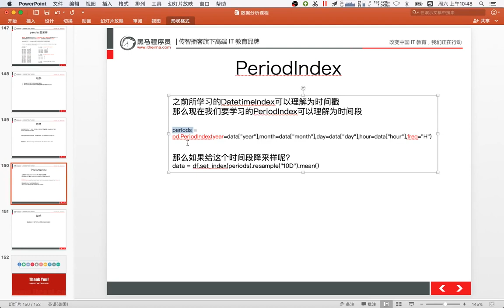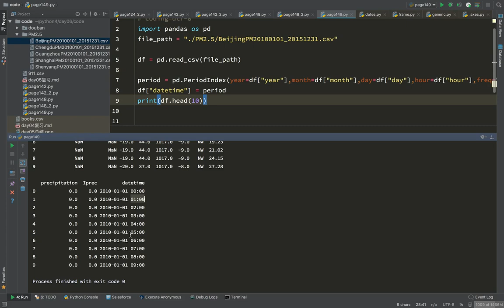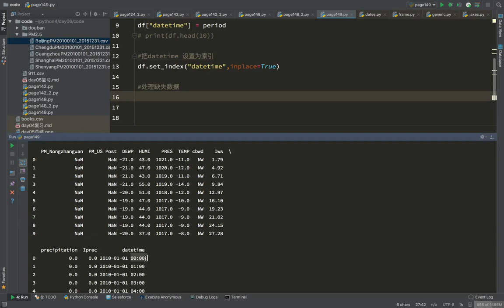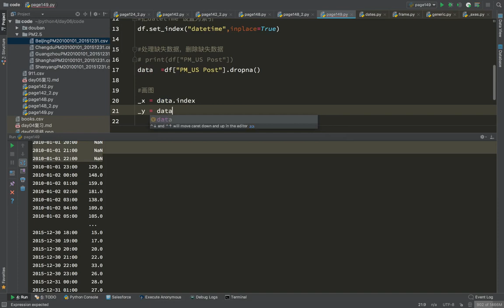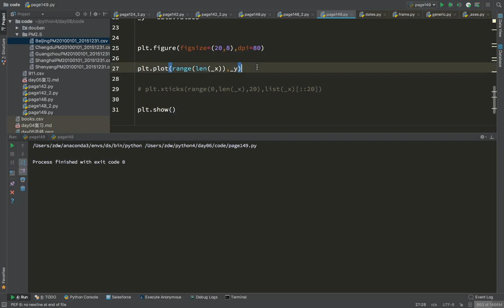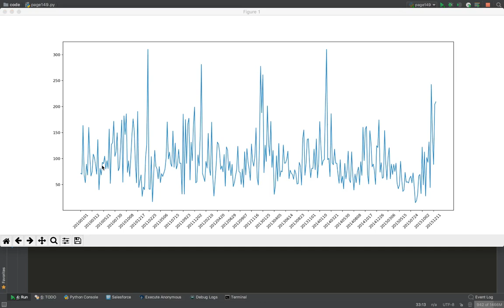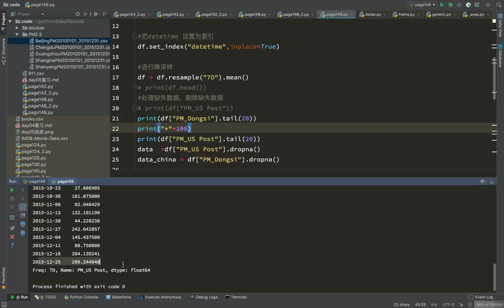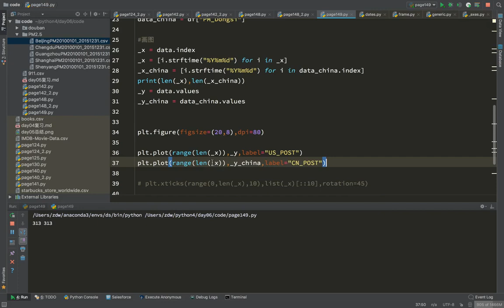21 数据分析丨12 pandas案例丨02PM2 5案例